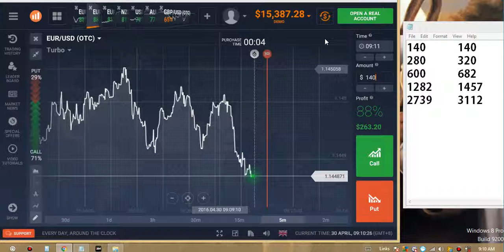Binary Options $14,387 Profit Up 1439% Fast Profit Strategy Make Money Online 2016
Get this strategy for free